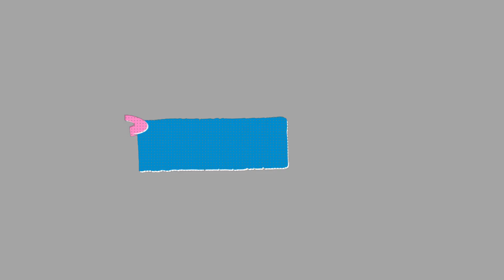[AMV] Orion x Heroine (Amnesia) - What If (REQUEST)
This is made in the mind of a friend of mine cause she loves Orion however I wanted to play from what if he was in love with her yes he is younger than her but it doesn't stop the way you feel about someone. Enjoy.

Anime: Amnesia
Couple: Orion X Heroine (Rose)
Song: Ryan Hudd - What If I Never Get Over You